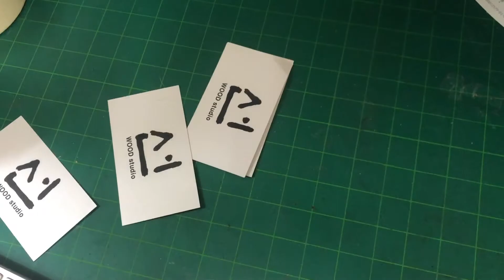명함 꽂이는 이렇게 만들어야지 / business card stand (목공 woodworking)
이왕이면 로봇이 최고지!

재료 (material) : 소나무 ( pine wood )
마감 (finish) : 페인트 ( paint )

두 형제가 운영하는 우드메이드선에 대해 알고 싶다면 ?